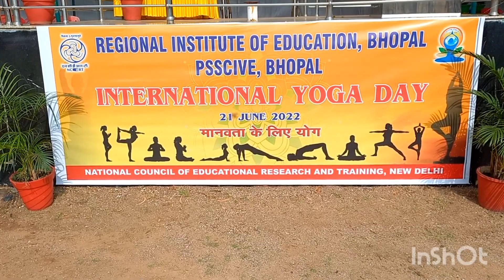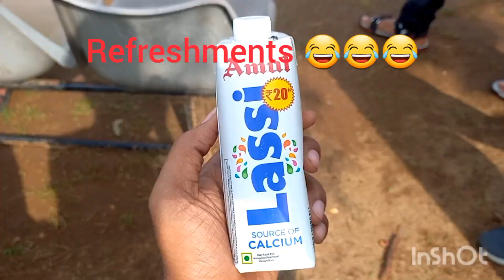life at rie bhopal -celebrating 8th international yoga day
student of diffrents schools came hear to celebrate 8th international yoga day.